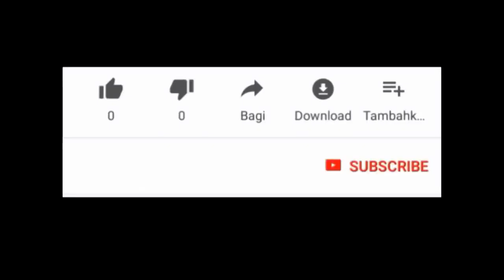Vini konnen 4 kou kont tout lougawou ki ap nwi ou